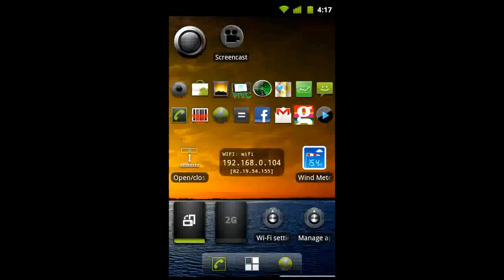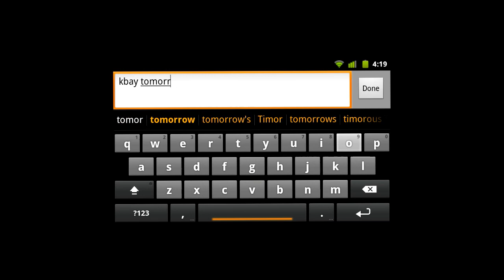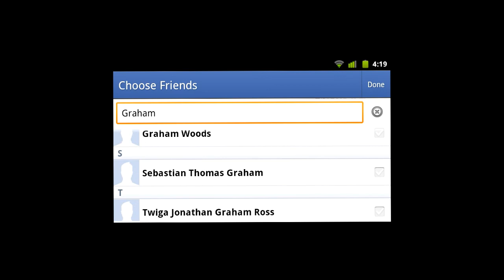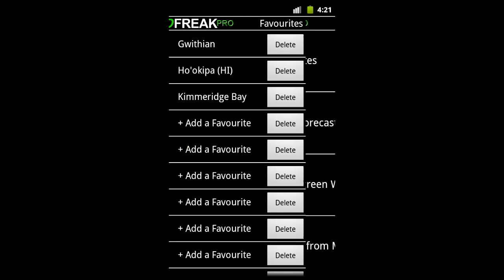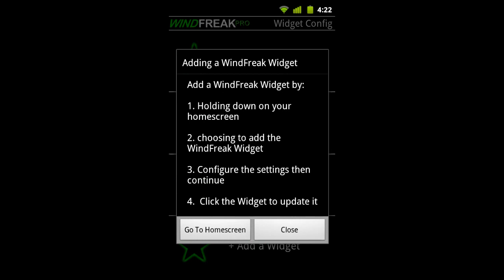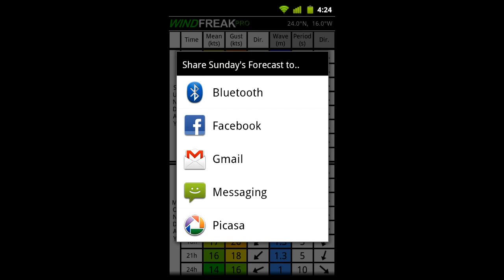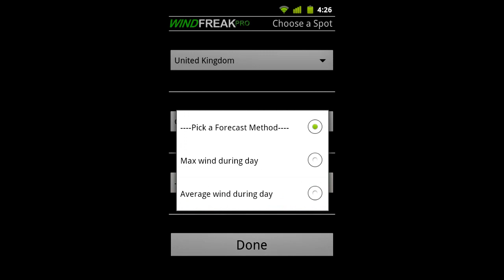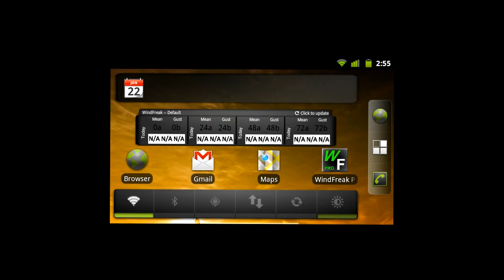WindFreak PRO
Here's a video demonstration of most of the features of WindFreak PRO, The features on the Free version are similar, but limited.

I will explain how things work if people are interested in knowing.  I aim to add many more features to this app, and eventually run some super high res forecasts (if I can afford to)